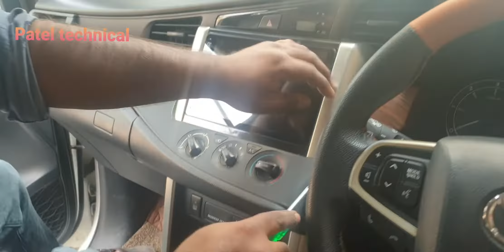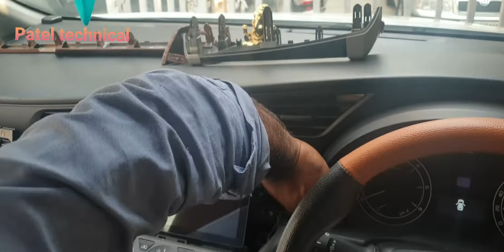how to remove Innova crysta music system